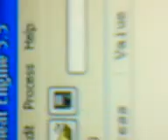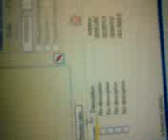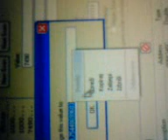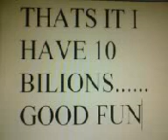Texas holdem poker hack chips.3gp